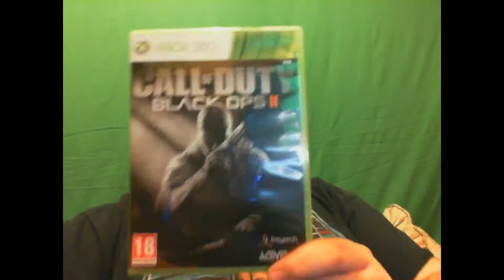Channel Update 22/11/2012 #2